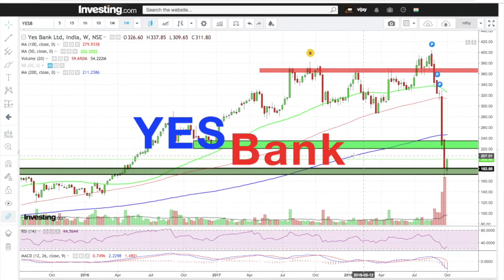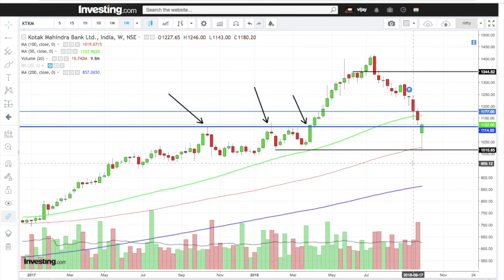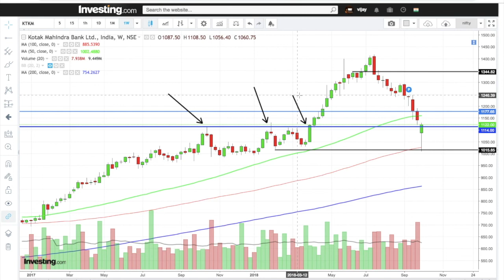YESBANK Buy or Sell ? |Hindi| by Vijay Thakkar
Hello Trades & Investors

YESBANK CMP 200
Buy Range 180 to 200
Stoploss 135
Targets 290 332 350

This call is for Longtermview avoid for short term buy
My KotakBank call is still open we will wait for Weekly close that is Friday 5th Oct 2018...